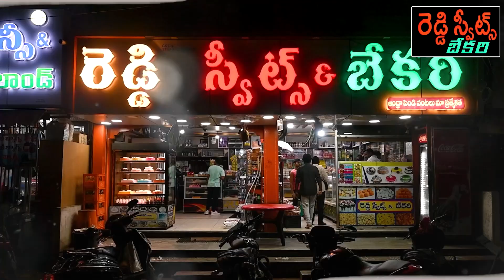పిల్లల సంబరాల్లో అందరూ పాల్గొనాలి..